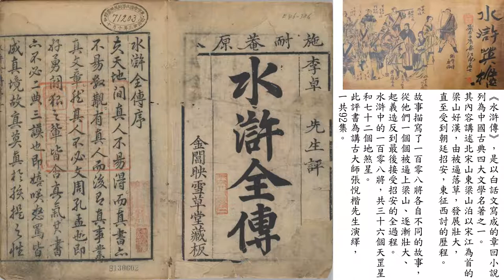張悅楷主講 粵語講古 水滸傳 034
水滸全傳分兩合集。本合集為張悅楷先生演繹，為上半集。